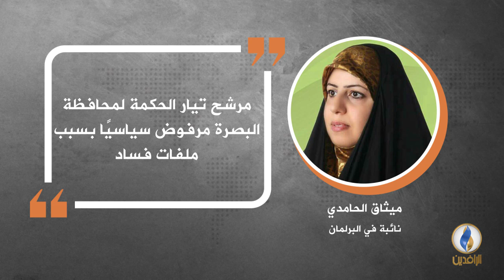في دقيقة .. أبرز التصريحات الصحفية ليوم الجمعة